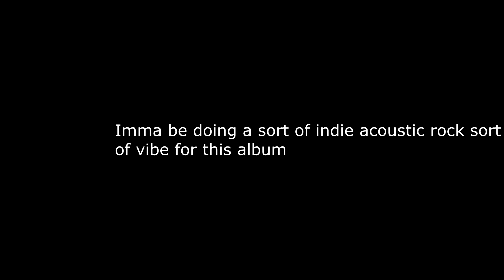Announcement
YT doesn't wanna make em clickable cuz they suck but whatever